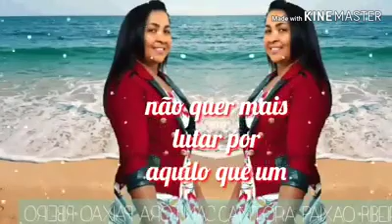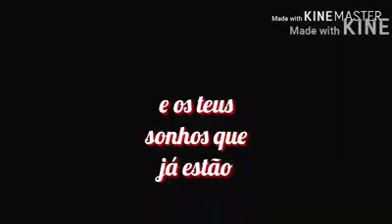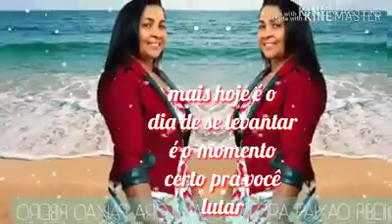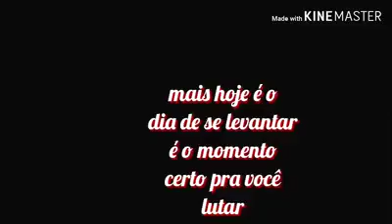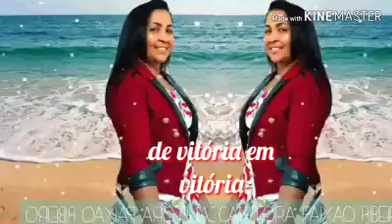video lyric sonhos frustrado paixão Ribeiro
Composição paixão Ribeiro
Música sonhos frustrado
Gravadora fogo santo
Contato
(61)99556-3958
Letra: Talvez você já tem sonhado, mas os teus sonhos não realizou, talvez há Deus já tem clamado mas tua benção não chegou e você vive triste cabisbaixo, não quer mais lutar por aquilo que um dia já sonhou, mais hoje é o dia de se levantar é o momento certo pra você lutar,e os teus sonhos que já estão frustrados Deus pode realizar.

A vida não é só de sonhos, que só vive a sonhar, pra ter sucesso na vida é preciso também lutar, pois aquele que sonha e luta viverá de vitória em vitória

Mais hoje é o dia de se levantar, é o momento certo pra você lutar, e os teus sonhos que já estão frustrados Deus pode realizar.